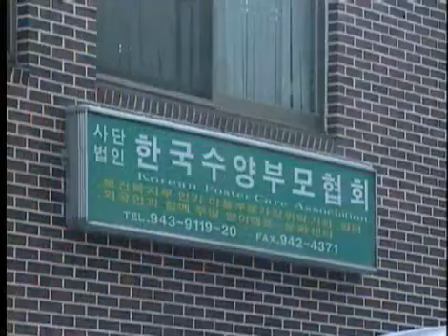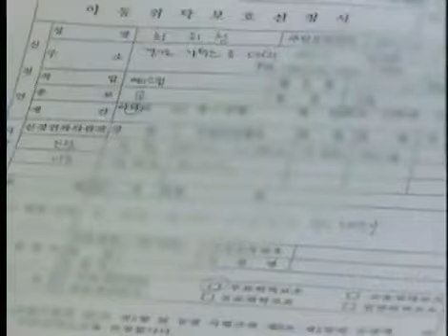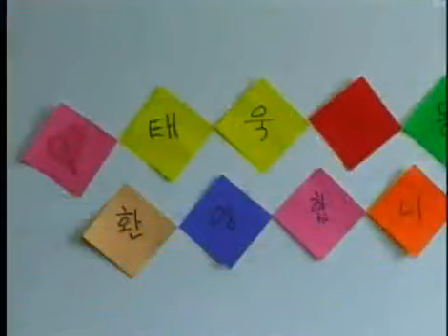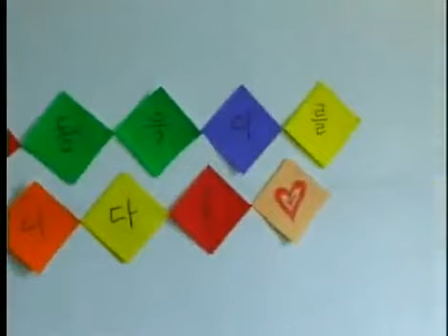일요스페셜 - Sunday Special 20030504 #004